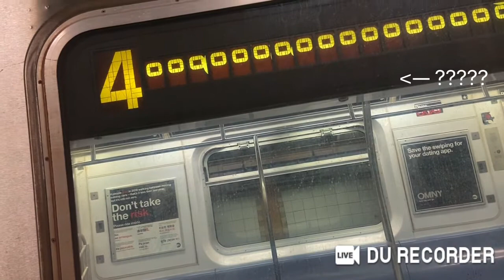R142A title error ❌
I was busting about to go somewhere until the train came in and I was passing it and I saw that cause it looked like a error to me. And BTW this was supposed to be a 4 train but I think that there is a error on it